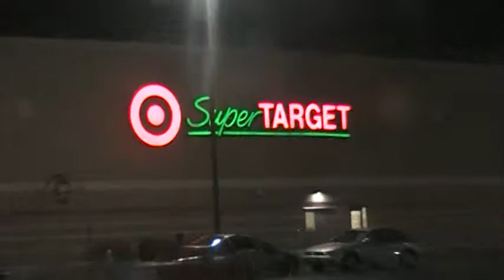Mall in San Antonio Drive Around 2